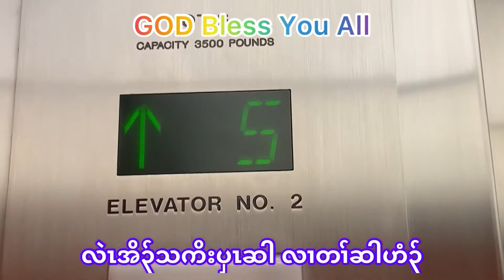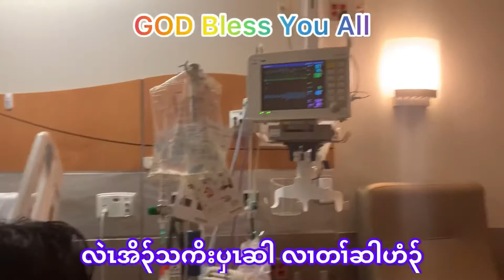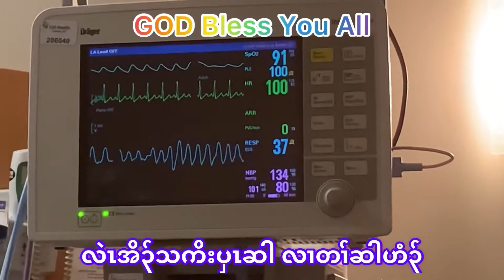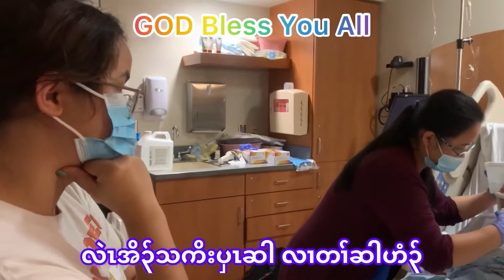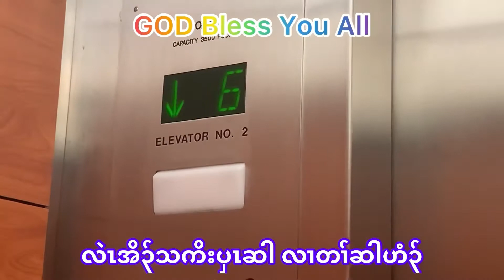10/7/2021 လဲၤဟးအိ၃်သကိးပှၤဆါ GOD Bless You All